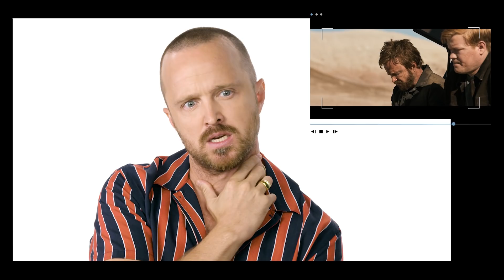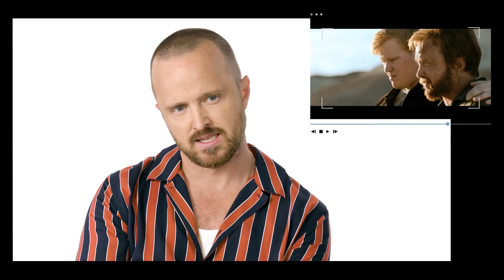Aaron Paul Breaks Down a Scene from Breaking Bad Movie | El Camino | Shot By Shot | Netflix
Aaron Paul takes us shot by shot through the desert scene with Todd, in El Camino: A Breaking Bad Movie.

Fugitive Jesse Pinkman attempts to outrun his past. Written and directed by "Breaking Bad" creator Vince Gilligan, starring Aaron Paul.